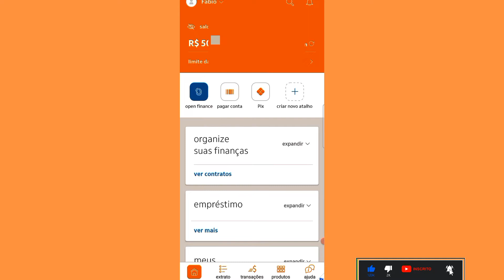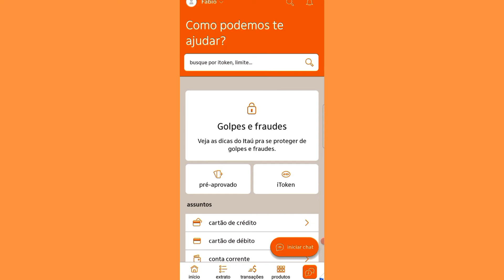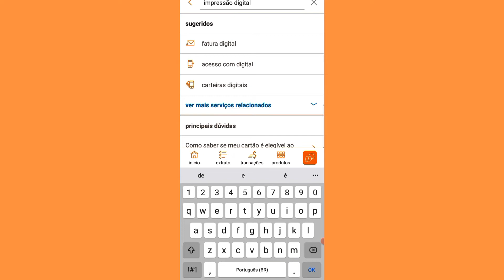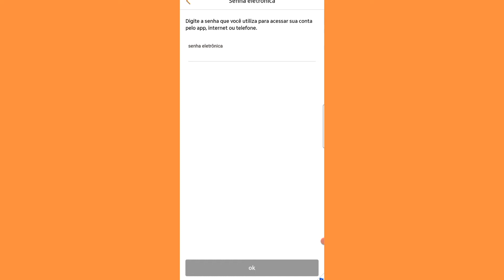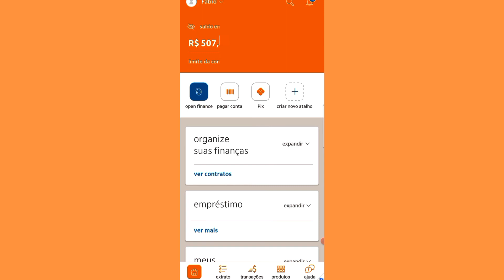CADASTRASTRANDO MINHA DIGITAL no aplicativo itau [fácil]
Você é cliente Itaú